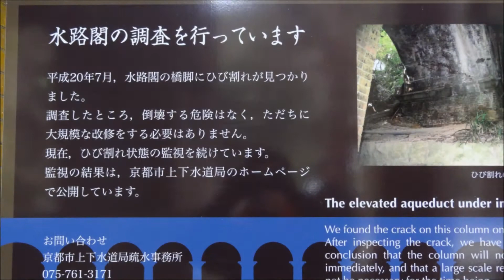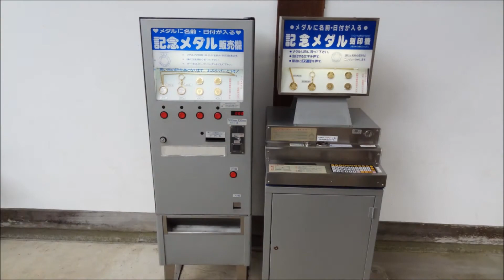南禅寺 Nanzenji,Kyoto Japan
南禅寺,
That's a special place for me.